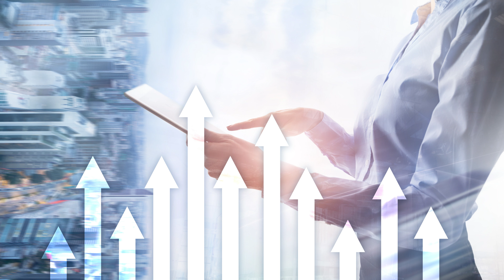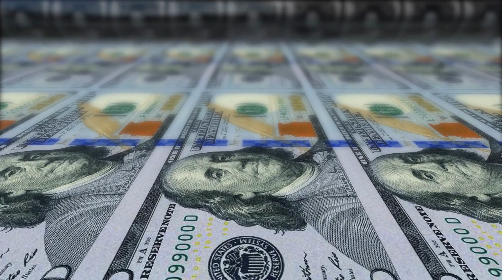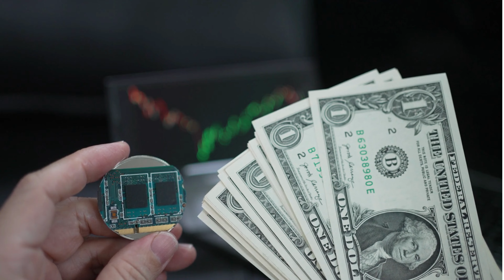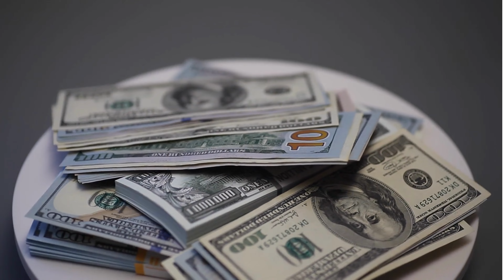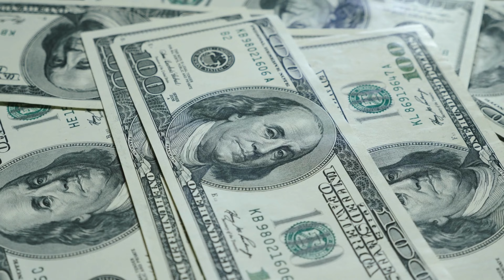Pakistan succeeded to get Direct Foreign Investment | Karachi port trust leased to UAE group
In this exciting video, we bring you the latest development in Pakistan's economic landscape! Pakistan has successfully secured a significant direct foreign investment as the Karachi Port Trust, one of the country's most vital economic assets, has been leased to a prominent UAE-based group. Join us as we delve into the details of this groundbreaking agreement, exploring its implications for Pakistan's economy, trade relations, and overall development. Discover how this investment will boost the country's infrastructure, enhance trade opportunities, and foster international cooperation. Don't miss this exclusive coverage on Pakistan's successful endeavor to attract foreign investment and strengthen its global standing!